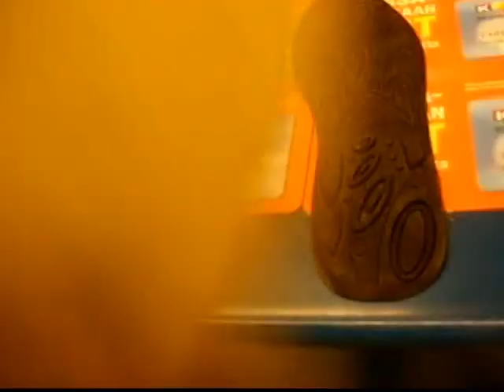Tälläisiä nämä halpa kengät on. Täyttä kusetusta.3 viikkoa kestää